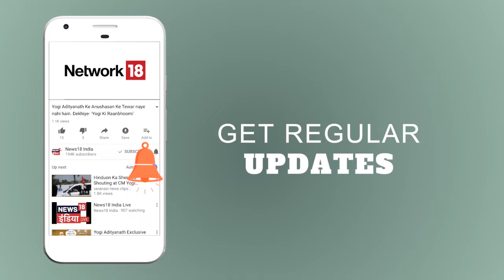Top News in Hindi (06 Aug) | Aaj Ki Taaza Khabar | News18 India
Watch today's latest news in Hindi.
देखिये आज की ताज़ा ख़बर हिंदी में।